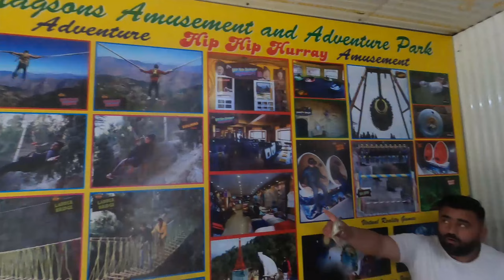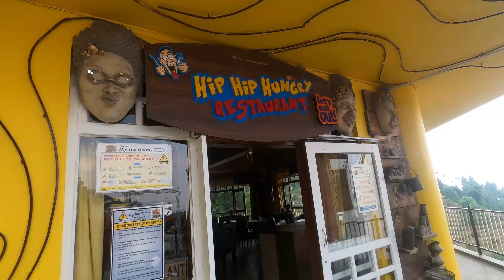Kufri Shimla | Himachal Pradesh | Kufri Vlog | Shimla Tourist Places in Hindi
In this video, we'll be exploring Kufri Shimla in Himachal Pradesh. We'll also be shooting a video tour of some of the popular tourist places in Hindi in Kufri Shimla. If you're looking for a scenic and beautiful place to visit in Himachal Pradesh, then Kufri Shimla is the place for you!

shimla kufri trip